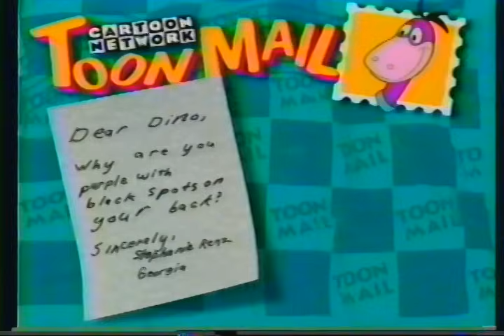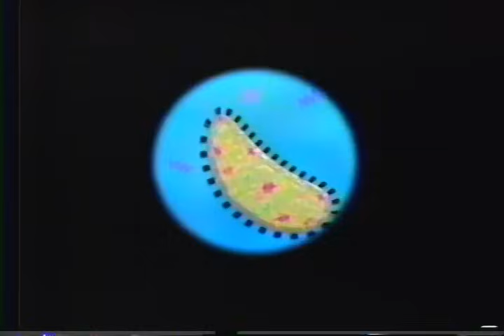Cartoon Network - February 20-28, 1995 Commercials, ID's & Interstitials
List of ID's, Interstitials & Promos:

- 0:00 Secret Squirrel "The Best Place For Cartoons" Promo (Short Version)

- 0:30 "Super Chunk" Promo (Short Version)

- 0:45 "Super Chunk" - "A Pup Named Scooby-Doo" Marathon Promo

- 1:01 "The Best Sunday Night On Television" Promo (Short Version)

- 1:16 "Mr Spim's Cartoon Theatre" Premiere (February 26, 1995) Promo

- 1:46 Secret Squirrel "The Best Place For Cartoons" Promo (Long Version)

- 2:46 The Flintstones "Fred Head" Promo (Long Version)

- 3:17 "World Premiere Toons" - Panasonic Big-Screen TV Giveaway Promo (Week 1)

- 4:17 "Toon Heads" - "Insomnia Week" Promo

- 4:33 "The Best Sunday Nights On Television" Promo (Long Version)

- 5:03 "World Premiere Toons" - "Dexter's Laboratory" Premiere (February 26, 1995) Promo

- 5:18 Various Hanna-Barbera Toons - "The Best Place For Cartoons" Promo (Short Version)

- 5:48 "G-Force: Guardians Of Space" Promo (Short Version)

- 6:03 Cartoon Network "Call Your Local Cable Operator" Promo (Hyperactive Kid)

- 6:18 "Coming Up Next" PM Line-Up for Saturday, February 25, 1995 (Zorak from "Space Ghost: Coast 2 Coast")

- 6:34 "The Pirates of Dark Water" Promo

- 6:49 Cartoon Network "Technical Difficulties" Placeholder Card

- 7:21 "World Premiere Toons" - "Dexter's Laboratory" Re-Run Promo

- 7:36 "Jonny Quest" Promo (Short Version)

- 7:51 "World Premiere Toons" - Panasonic Big-Screen TV Giveaway Promo (Week 2)

- 8:52 "2 Stupid Dogs" - "2 Stupid Pet Tips" Promo

- 9:07 "Jonny Quest" Promo (Long Version)

- 9:37 "World Premiere Toons" - Amoeba Bumper

- 9:47 "As The World Toons" Interstitial (Race Bannon/Betty Rubble/Barney Rubble Love Triangle)